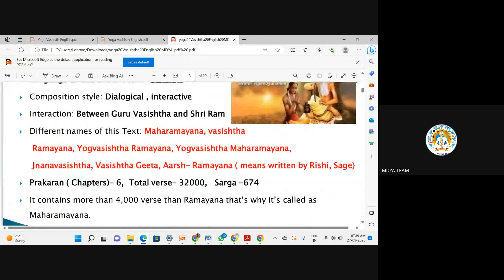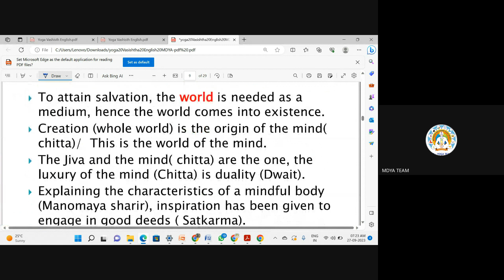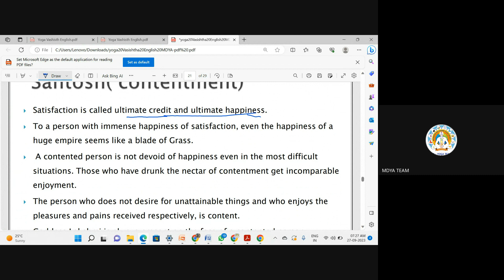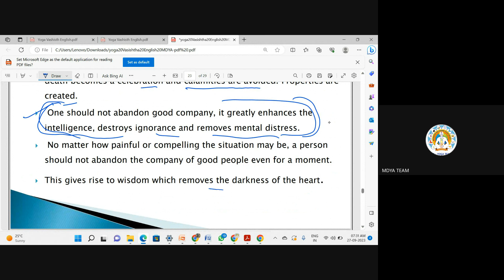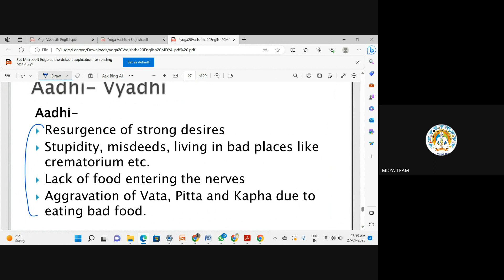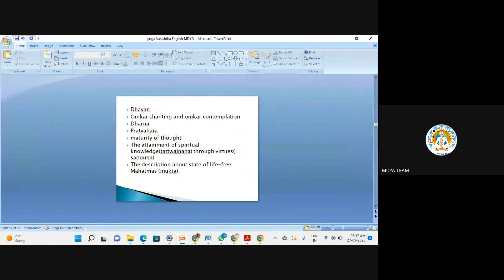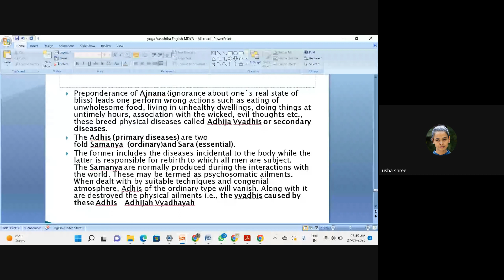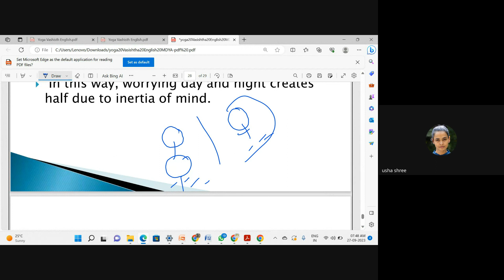Yoga Vashishtha C-03 BY MS. MADHU ARYA